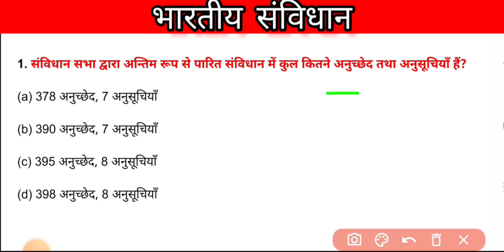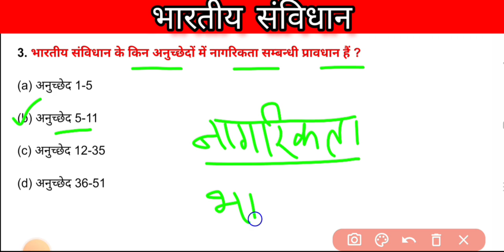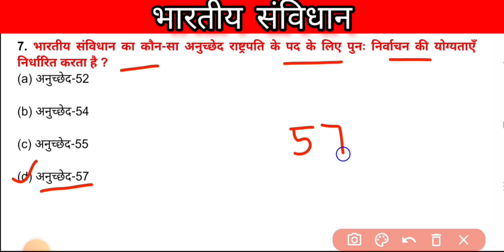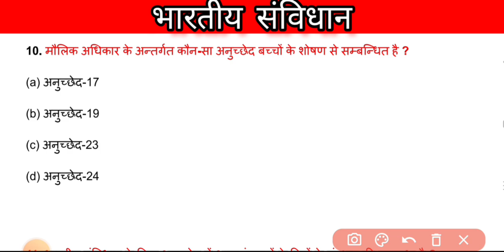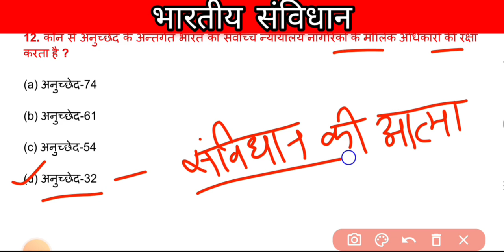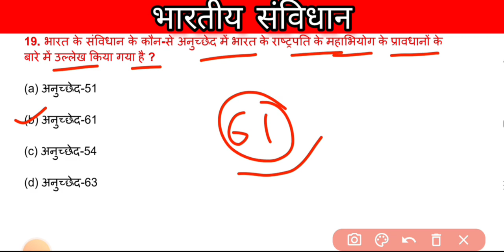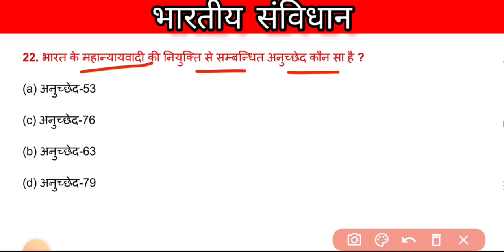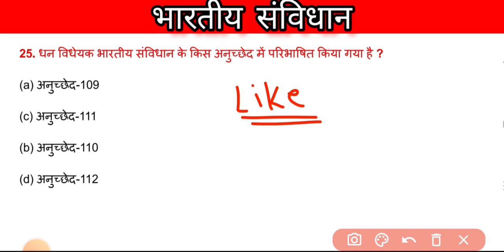Important Articles of Indian Constitution | NTPC, SSC MTS, SSC GD | 10 Minute Show by vijay sir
Important Articles of Indian Constitution | SSC MTS, SSC GD | 10 Minute Show by vijay sir sscmtsgsgk mtsssc sscmtsgksyllabus articals @SandeepStudyPoint2.O

STATIC GK & GS PDF
Polity PDF
History PDF msg

Your quires:-

railway alp gk questions

rrb technician gs classes

gk questions

gk question

gk quiz

100 gk questions

gk

trivia questions,

mcqs gk questions

quiz questions
chemistry gk questions

gk

gk quiz

gk questions

100 gk

lucent gk

english gk

railway gk,gk for railway alp

railway technician gk gs

static gk topics for railway exam

railway gk gs 2024

railway gk gs by krati mam

gk,railway adda

railway technician gk gs 2024

gk mcqs

gk gs

indian polity gk mcq

100 gk questions

2023 gk,gk question

railway exam

Indian railway exam

Hindi question

general knowledge

GK

GK quiz

top GK

GK human body

Hindi GK

India GK

current affairs

today news

GK Drishti

General knowledge

Saamanya gyan

Important gk

Gk quiz

gk today

Gk gs

gk tricks

general awareness

samanya vigyan

samanya hindi

UPSC

general knowledge

basic knowledge

knowledge,cdl general knowledge

gk questions

gk question

gk quiz,gk

100 gk questions

lucent gk

india gk

questions

students gk

english gk

RailwayBestCoaching CentreInPatna

RailwayBestCoaching Centre Online

BestCoachingCentre ForRailwayExam

BestOnlineCoaching ForALPInRailway

BestRailwayExam Coaching CentreInIndia

BestRailwayCoaching CentreInIndia

RailwayGroupDKe LiyeBestCoaching

BestCoaching ForRailway Exam

BestCoaching ForRailwayIn Patna

BestCoachingForRailway GroupD

BestCoaching ForRRB

PatnaBestCoachingInstitute Railway

RailwayKiBestCoaching Patna

RailwayKe Liye Best Online Coaching